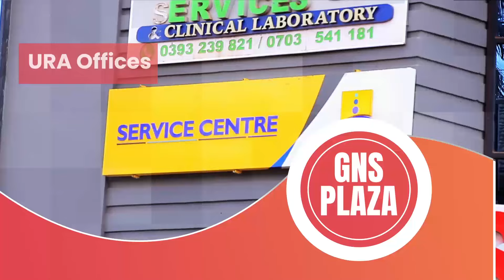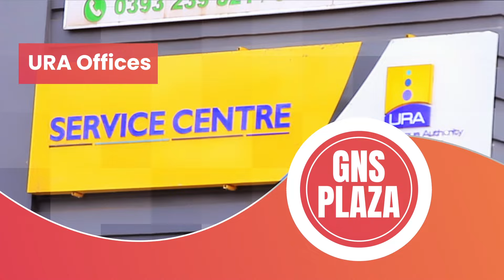NAWONA SIRIMU KU UNIVERSITY NGA NAKAVA MUKYALO MIKWANO JANGE JONA NGA JIMPITA FALA ATAGENDA OUT